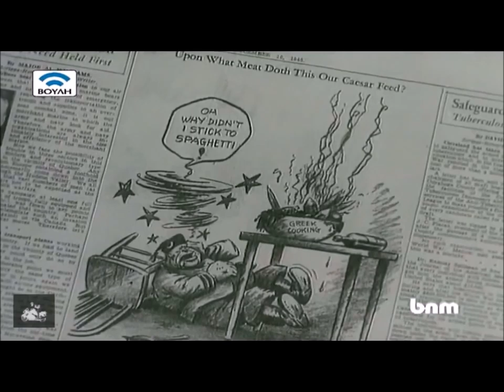ΣΟΦΙΑ ΒΕΜΠΟ "ΤΟ ΤΡΑΓΟΥΔΙ ΤΗΣ ΛΕΥΤΕΡΙΑΣ"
Φόρος τιμής γι αυτούς τους Ελληνες που έκαναν την υπέρβαση, που θυσίασαν τα νιάτα τους, τη ζωή τους και την αρτιμέλειά τους,  για να μπορέσουμε   εμείς να ζήσουμε ελεύθεροι.Τα χρόνια όμως που μεσολάβησαν μας δείχνουν πως η θυσία τους δεν έπιασε τόπο...Η ξενοκρατία ζει στην Ελλάδα ημέρες "δόξας" ...Οπως και νάχει όμως εκείνη η θυσία χαράχτηκε στις καρδιές μας κι αυτό δεν αλλάζει...
Οι μάγκες δεν υπάρχουν πια.